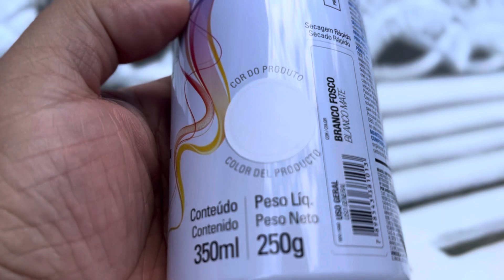Como restaurar jogo de varanda de ferro antigo ? Jogo de varanda de ferro cor branca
Como restaurar jogo de varanda de ferro antigo ?